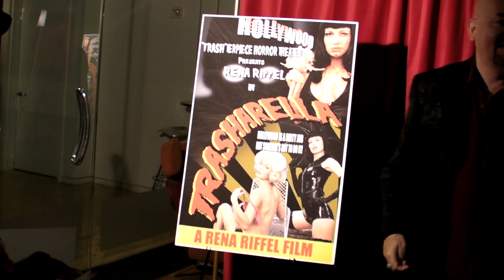TrasharellaMartin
Martin Blasick and Rena Riffel at the red carpet screening of Rena's feature film Trasharella. Santa Monica, Lionsgate, May 9.2009, Songs by Rena Riffel and Martin Blasick